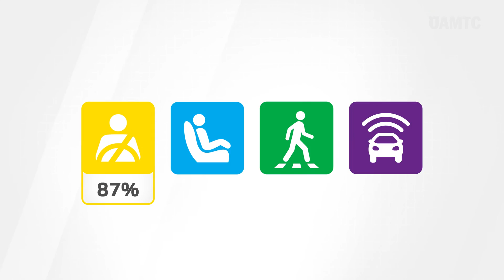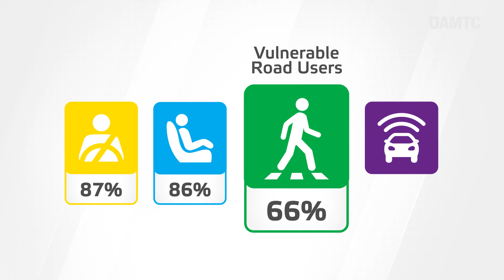Kia Sportage | ÖAMTC Crashtest 2022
Kia Sportage im Crashtest 2022: Erwachsenenschutz 87%, Kinderschutz 86%, Fußgängerschutz 66% Sicherheitsassistenten 72%, insgesamt 5 Sterne. Mehr Infos unter ▶️

0:00​ | Erwachsenensicherheit
Frontcrash deformierbare Barriere bei 50 km/h
(Front Offset Deformabe Barrier Test - 50 km/h)
Frontcrash starre Barriere bei 50 km/h
(Front Full Width Rigid Barrier Test - 50 km/h)
Seitencrash mit mobiler Barriere 60 km/h
(Side Mobile Barrier Test with driver - 60 km/h)
Seitencrash mit mobiler Barriere 32 km/h
 (Side Mobile Barrier Test with driver & front passenger - 32 km/h)
Schleudertraumatest
vordere und hintere Sitze bei 16 und 24 km/h
(Whiplash Low Speed Sled Tests - 16 und 24 km/h)

01:50 | Kindersicherheit
Insassenschutz - Kindersicherheit

02:20​ | Fußgängersicherheit
(Pedestrian Head Impact Tests - 40 km/h)
(Pedestrain Lower Leg Impact Tests - 40 km/h)

03:10​ | Sicherheitsassistenten
Assistenzsysteme
Notbremssystem für Fußgänger und Radfahrer, Spurhaltesystem